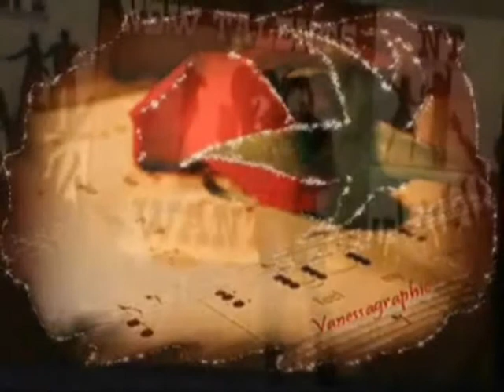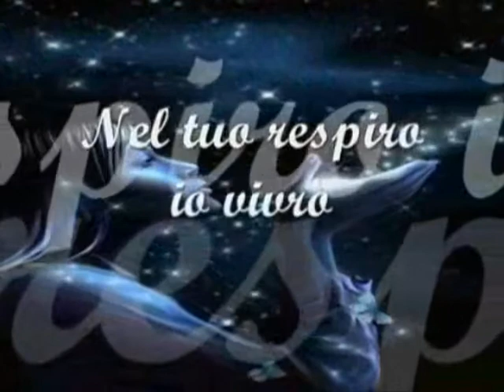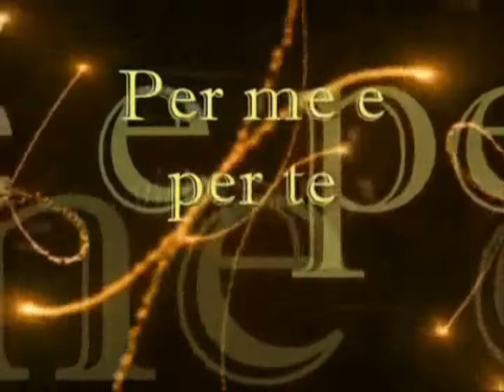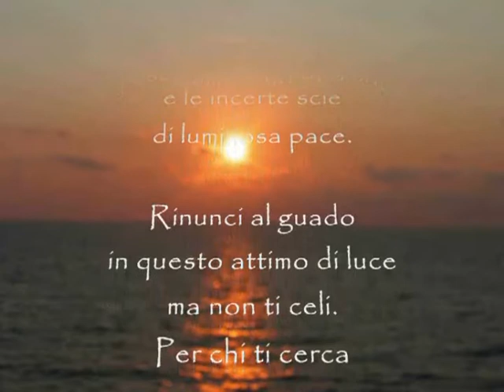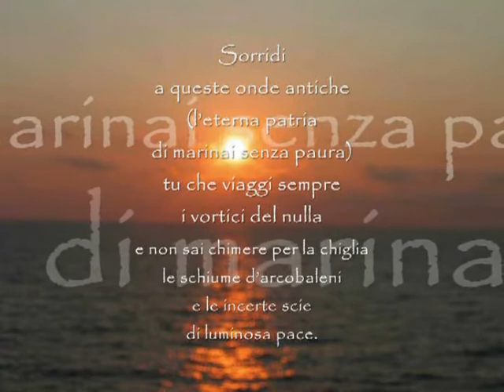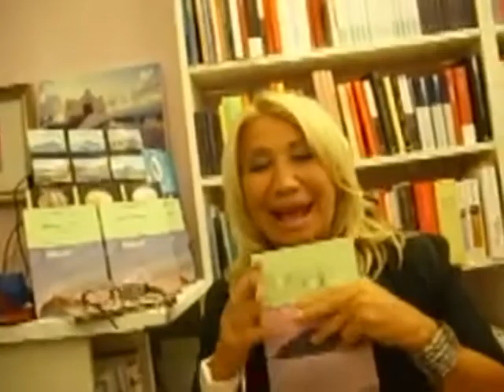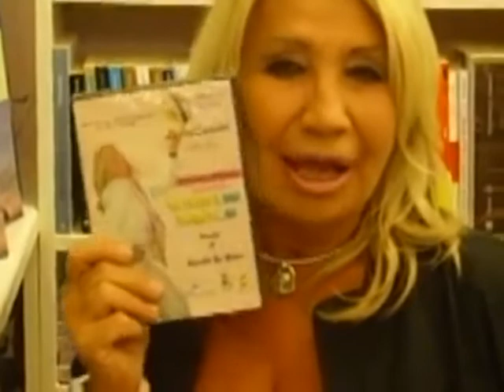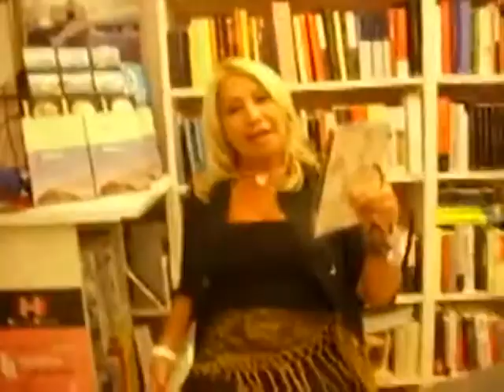025 Mancineide OK TV